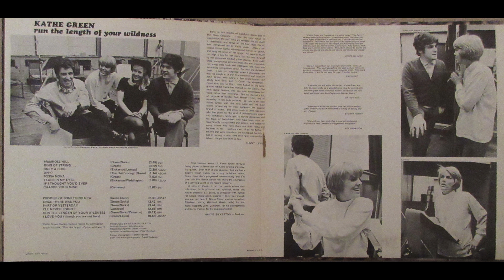Kathe Green – Primrose Hill ____ Lovely Femvox pop/rock track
Taken from the 1969 LP Run The Length Of Your Wilderness by Kathe Green. Green was apparently an actress from California and daughter of a successful film score composer although this was apparently recorded in UK where it was also released, this is taken from the US LP which comes in a gatefold sleeve unlike the UK version.